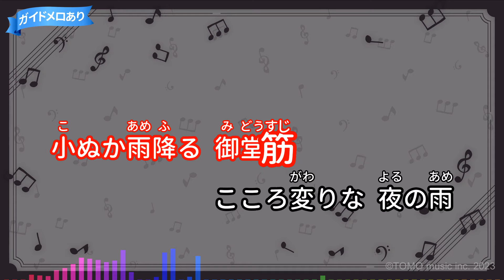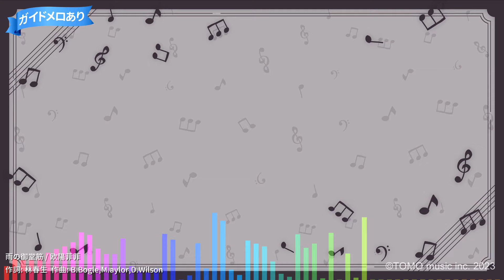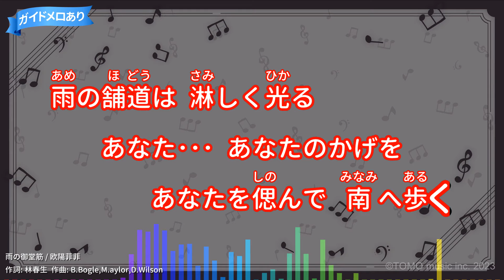【カラオケ】雨の御堂筋/欧陽菲菲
作詞：林春生/作曲：B.Bogle,M.aylor,D.Wilson
1971年06月05日リリース